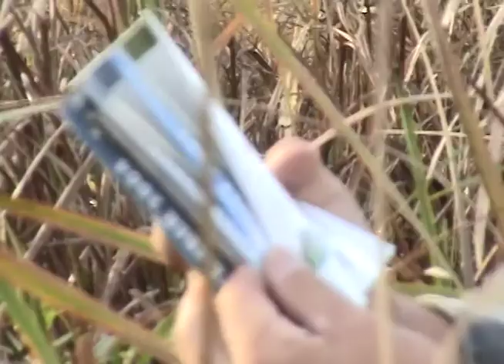Badger Honey Hole Duck Hunting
Duck hunting on the Badger Honey Hole property